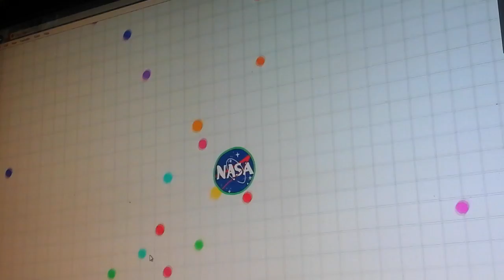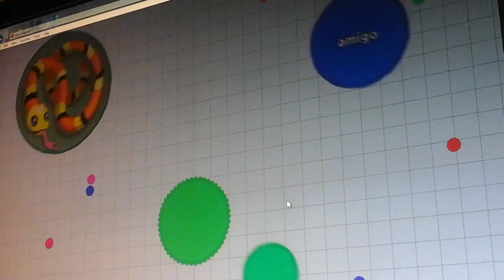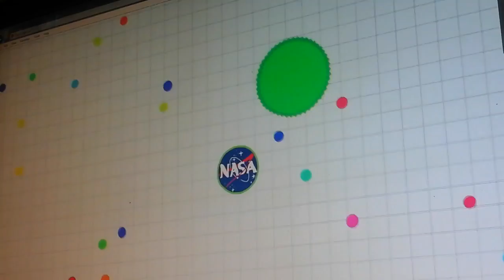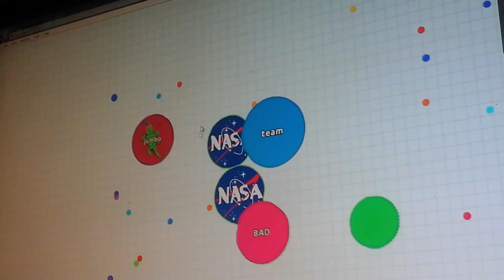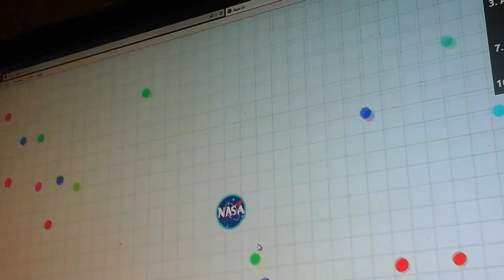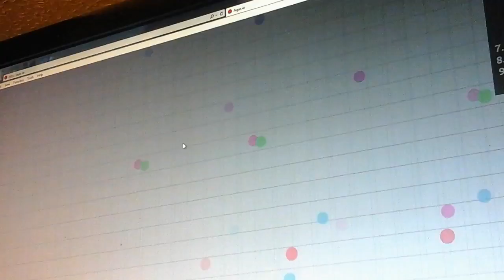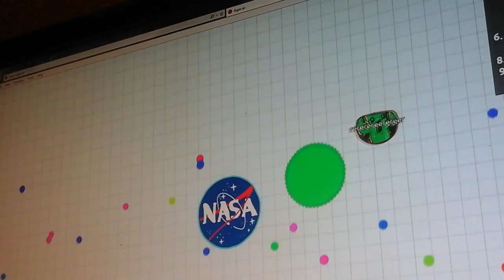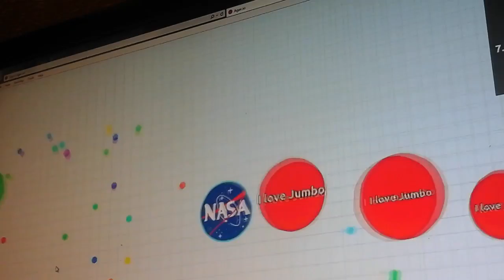May 9, 2016